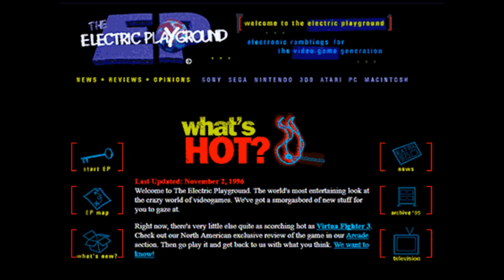Help Support The Electronic Playground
Just doing a video shout out to one of the hardest working individuals in gaming/movie media! Victor Lucas, creator and host of EP Daily has a sponsorship button on his website so I'm just giving some encouraging nudges to those who should give this guy support.

Go here to listen to the recording of the radio interview. (Tempo YouTube link. Issue with Radio Podcast recording)